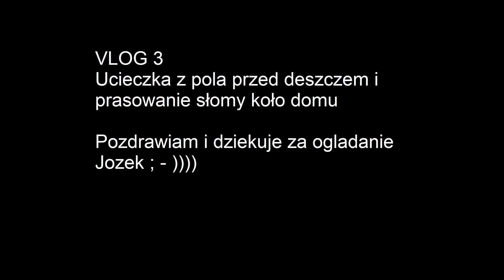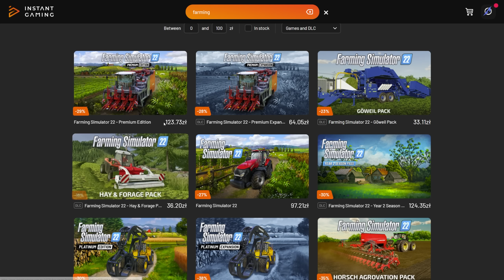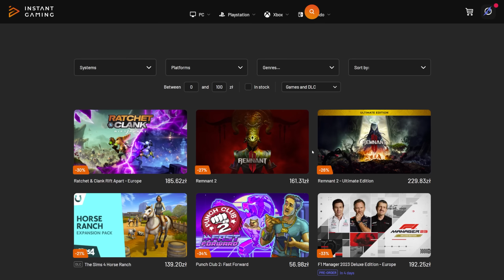Ucieczka z pola przed deszczem i prasowanie słomy 😳 Farmingowy Vlog [#3] 🥸 Przygody Dziada Józefa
🟠 Kup FS22 i inne gry najtaniej na Instant Gaming!

🔵 Wesprzyj mnie, jeśli doceniasz moją pracę! 🤗🔵

🔵 Moje stanowisko 🔵
🔹 Peryferia 🔹
▪️ Mysz: Logitech G903 Lightspeed
▪️ Klawiatura: Logitech G815 LIGHTSYNC Tactile
▪️ Tracker: Tobii EyeTracker 5
▪️ Słuchawki: HyperX Cloud Alpha
▪️ Kierownica: Logitech G923 + Shifter + Logitech G Saitek Side Panel
▪️ Mikrofon: Novox NC-1 Black Edition
▪️ Fotel: AKRacing Player Blue
▪️ Kamerka: Logitech C922 Pro Stream Webcam

▪️ Procesor: Intel Core i7-13700KF + Arctic Liquid Freezer II 280mm (/w Thermalright Contact Frame)
▪️ RAM: Patriot 16GB (2x8GB) 4000MHz CL16 Viper Steel
▪️ Karta graficzna: Gainward GeForce RTX 4080 Phantom 16GB GDDR6X
▪️ Płyta główna: ASUS TUF GAMING Z690-PLUS DDR4
▪️ Zasilacz: Corsair RM 850W 80 Plus Gold
▪️ Dyski M2: Crucial 1TB M.2 P5 Plus + Crucial 1TB M.2 P2 + Lexar 2TB NM620
▪️ Monitory: DELL S2722DGM (1440p, 165Hz) + MSI Optix MAG271CV (1080p, 144Hz)